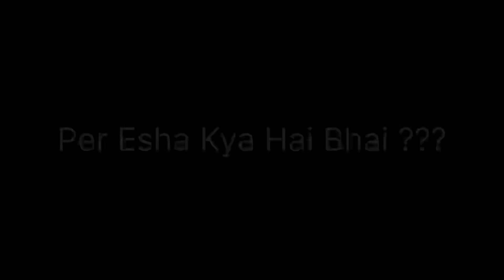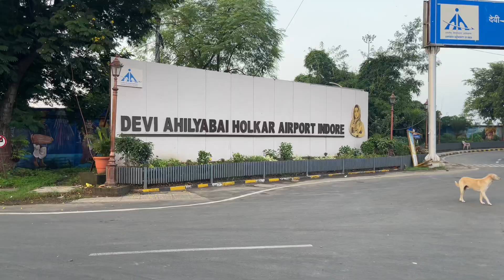Chupi Hui Subah Me Esha Kya Hai Khass ? 😍 dailyvlog 73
Instagram Pe Follow Kiya Kya ?

 • Daily Vlog
 • Life Update
 • Morning Routine
 • Evening Routine
 • Travel Vlog
 • Adventure Vlog
 • Family Vlog
 • Surprise Reaction
 • Challenge Vlog
 • Q&A Session
 • Vlogmas (or similar seasonal themes)
 • Cooking with Me
 • Unboxing
 • Get Ready With Me
 • Shopping Haul
 • Budgeting Tips
 • Home Renovation
 • Fitness Journey